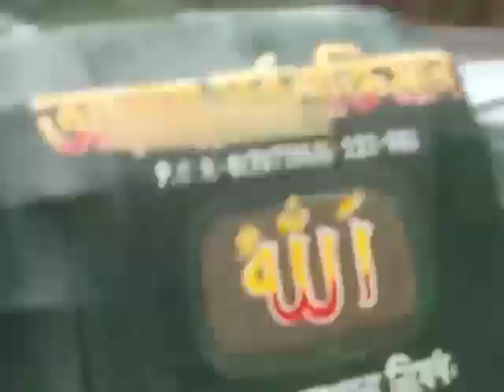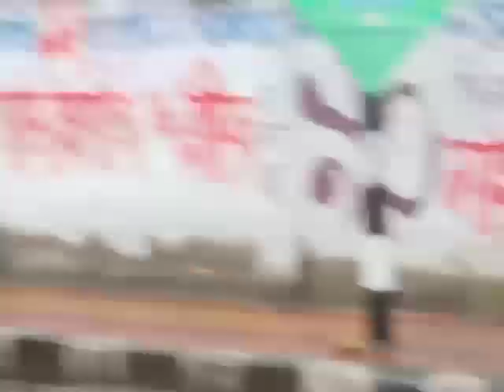আজ ঢাকা শহরে গুড়ি গুড়ি বৃষ্টি হচ্ছে